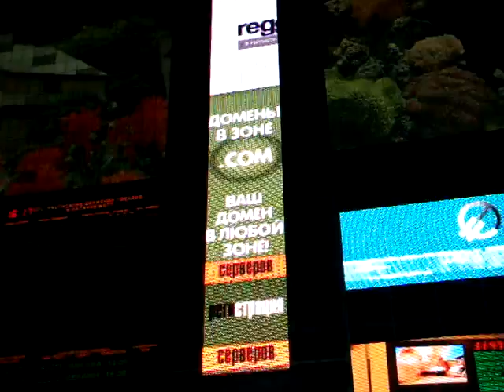LED Screen with pitch 16 mm, produce in Russia, NLT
LED Screen with pitch 16 mm, show room in Moscow, Incotex Holding, New Light Technologies.